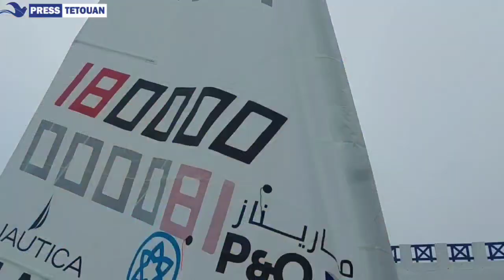انطلاق النسخة الثامنة عشرة للأسبوع الدولي البحري للمضيق بمشاركة سبع دول أجنبية وست نواد مغربية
انطلاق فعاليات النسخة الثامنة عشرة للأسبوع الدولي البحري للمضيق بمشاركة سبع دول أجنبية وست نواد مغربية